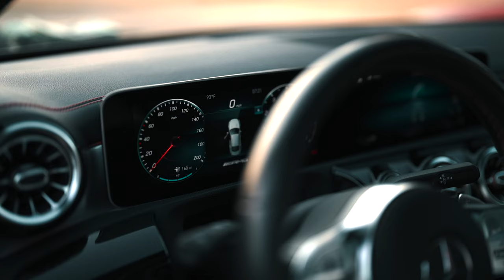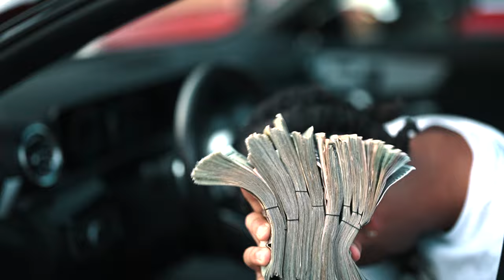BJ Buckz - 2 Foreigns ( Official Music Video )